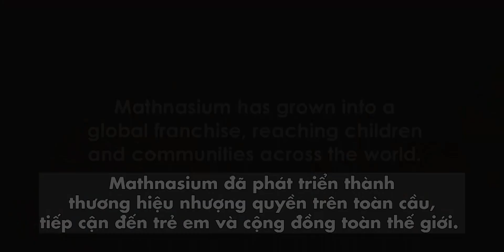Lịch Sử Hình Thành Mathnasium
Tập đoàn Mathnasium, trụ sở chính đặt tại Los Angeles – Mỹ, là hệ thống trung tâm dạy Toán Tư Duy cho trẻ em trên toàn thế giới từ lứa tuổi Mầm non đến Trung học Phổ thông do Giáo sư Larry Martinek nghiên cứu và phát triển từ năm 1974.

Hiện nay, Mathnasium đã phát triển hơn 1,000 trung tâm tại Mỹ và nhiều trung tâm trên toàn thế giới. Tại Việt Nam, Mathnasium đã có 25 trung tâm tại Hà Nội, TP.HCM và các tỉnh thành lớn khác với hơn 12,000 học viên đang theo học.

Song song với sự phát triển là những giá trị vượt trội mà Mathnasium mang đến cho thế hệ trẻ Việt Nam:
- Giúp trẻ thoát khỏi nỗi sợ hãi đối với môn toán
- Phát triển tối đa kỹ năng tư duy và khả năng suy luận logic
- Phát huy tính sáng tạo và kỹ năng giải quyết vấn đề
- Xây dựng tư duy phản biện
- Hình thành sự tự tin để thành công hơn
- Rèn luyện kỹ năng tự học hiệu quả